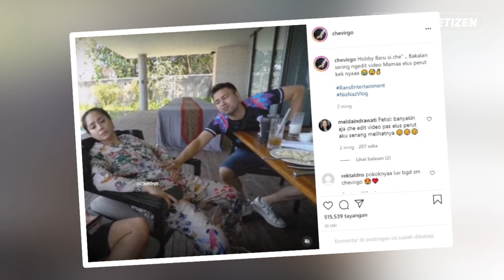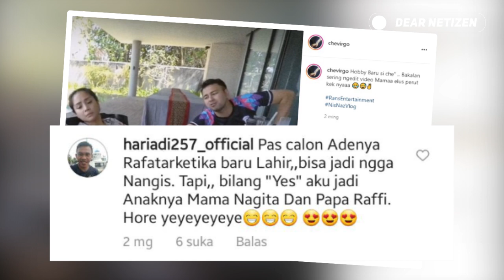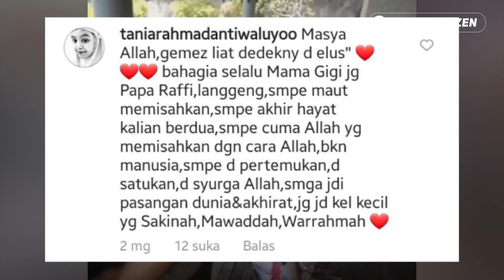MENUJU 4 BULAN USIA KANDUNGAN, Nagita Slavina PEMER PERUT BUNCIT di ELUS RAFFI AHMAD..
Selebriti cantik Nagita Slavina saat ini tengah mengandung anak kedua dari suaminya, Raffi Ahmad.

Kehamilan anak kedua Nagita Slavina itu kerap menjadi sorotan, pasalnya tak hanya dinantikan oleh pasangan dengan julukan 'Sultan Andara' saja, namun juga telah dinantikan oleh banyak netizen di Indonesia.

Kehamilannya memasuki bulan ke 4, rupanya babybump Nagita slavina semakin terlihat.

Diunggah oleh akun instagram chevirgo, bosmil andara ini tampak mengelus ngelus calon adik Rafatar tersebut, kemudian sang suami, Raffi Ahmad yang berada didekatnya pun langsung ikut mengelus calon anak kedua nya itu.

Melihat keharmonisan pasangan fenomenal ini, banyak netter yang ikut berbahagia dengan kehidupan rumah tangga pasangan artis yang menikah pada tahun 2014 ini.